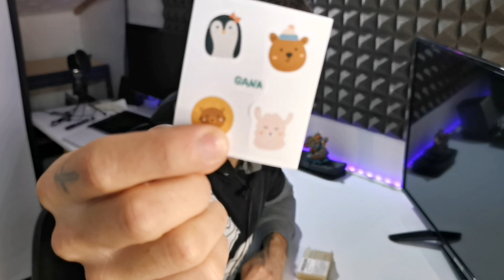Switch HDMI GANA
Unboxing Switch HDMI GANA ed opinioni personali sul prodotto.